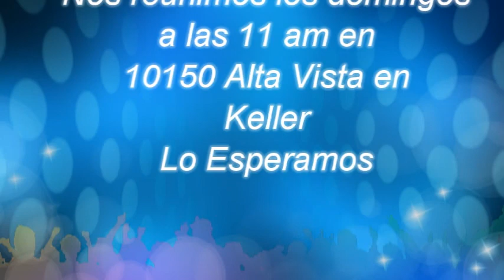Cuatro Trampas del Enemigo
Video de la Primera Iglesia Bautista de Keller basado 1 Pedro 5